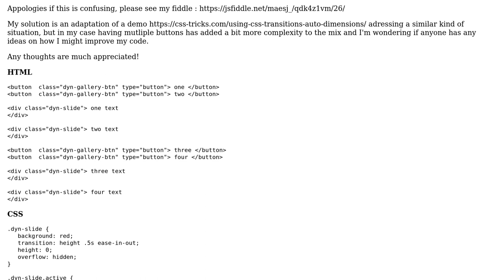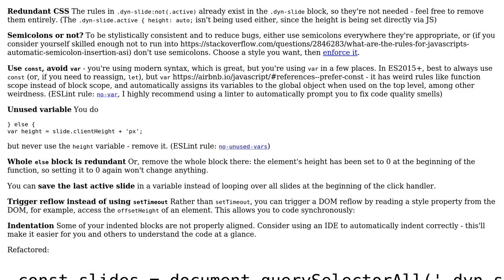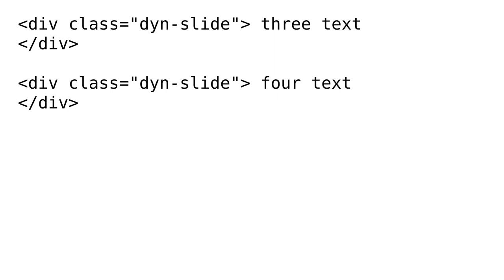Code Review: Vanilla JS/CSS -- set of buttons to trigger sliders by transitioning height value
With thanks & praise to God, and with thanks to the many people who have made this project possible! You are responsible for your own actions.